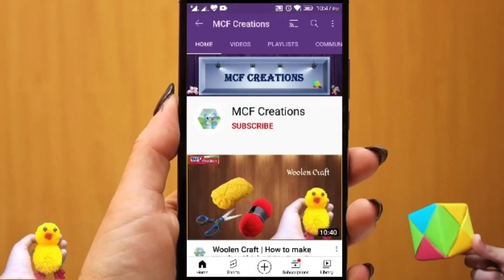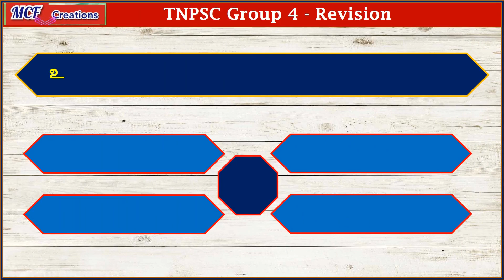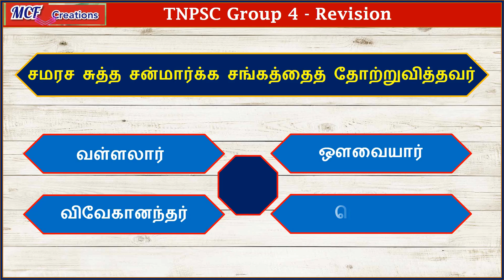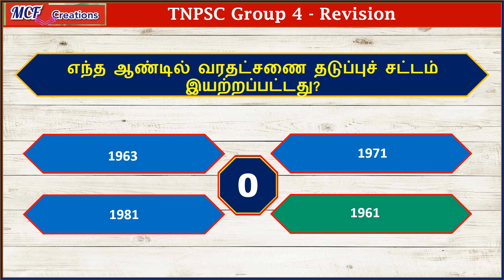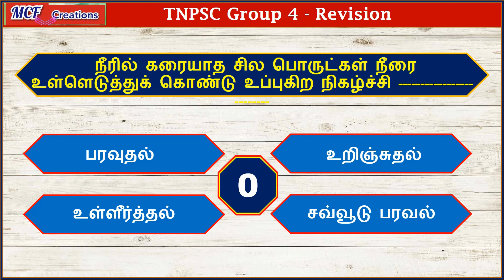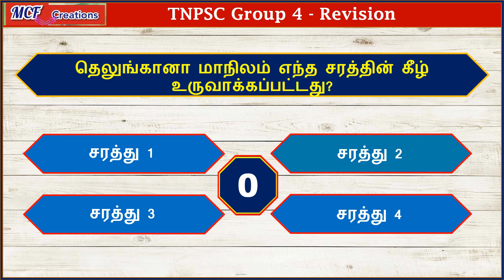GK Tamil | Interesting Gk Questions | பொது அறிவு வினா விடைகள்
GK Tamil | Interesting Gk Questions | பொது அறிவு வினா விடைகள் TNPSC @mcfquiz